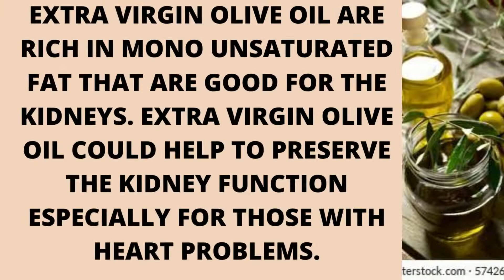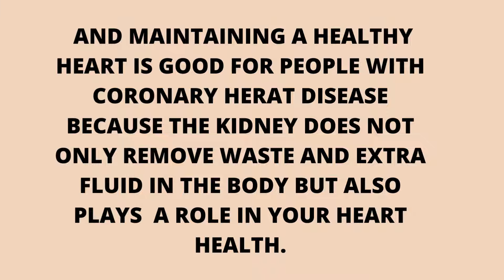EXTRA VIRGIN OLIVE OIL AND YOUR KIDNEY HEALTH.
EXTRA VIRGIN OLIVE OIL AND YOUR KIDNEY HEALTH. ADDING EXTRA VIRGIN OLIVE OIL IN YOUR DIET WILL MAKE A GOOD IMPACT IN YOUR KIDNEY FUNCTION AND HEALTH. EXTRA VIRGIN OLIVE OIL HELPS TO SLOW AND PRESERVE KIDNEY FOR DAMAGE AND LOWERING YOUR RISK OF HEART DISEASE OR DYING FROM IT.

Check out this product.